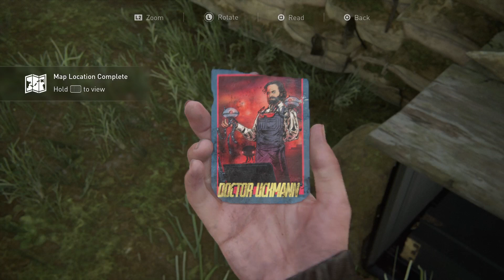The Last of Us™ Part II : Courthouse Fun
WLF Seattle Courthouse ya ya ya